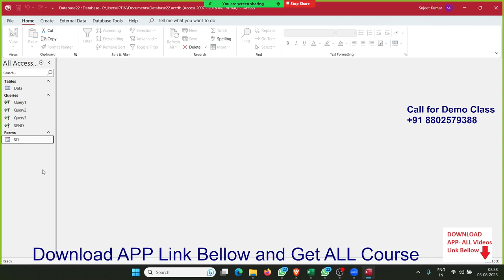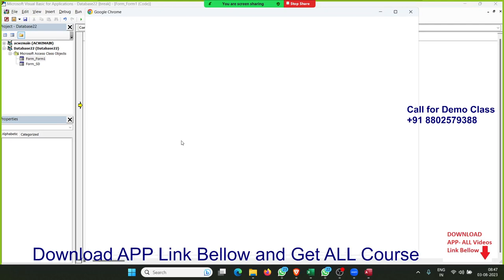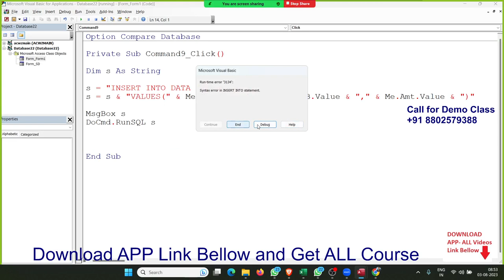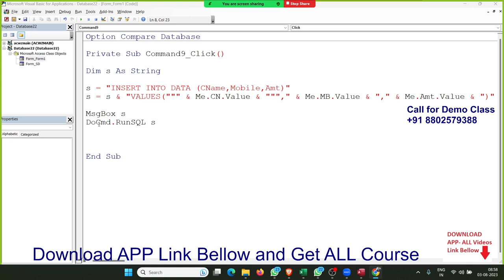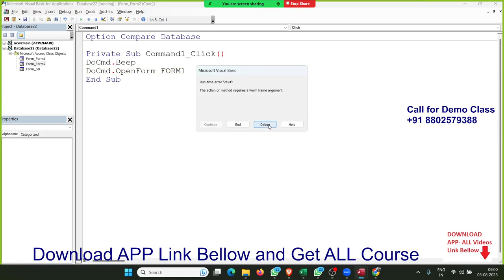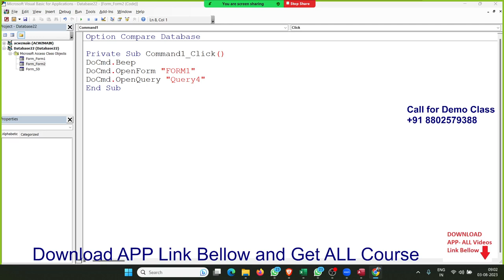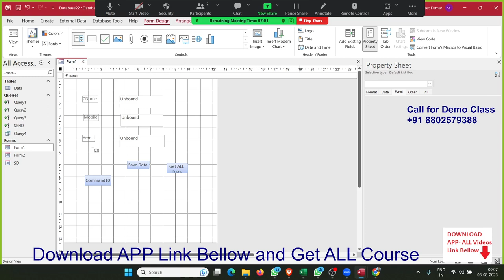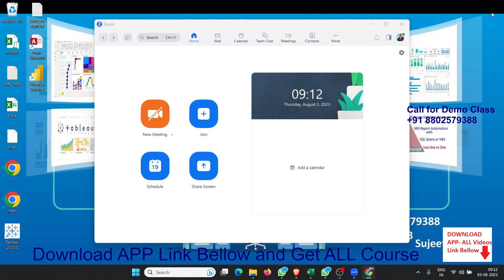MS Access Query (INSERT ) use in VBA